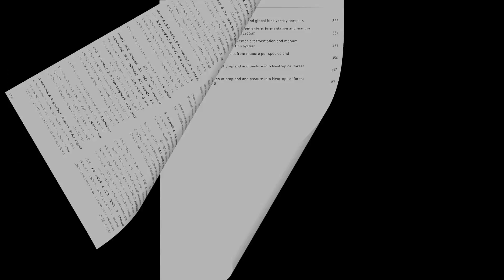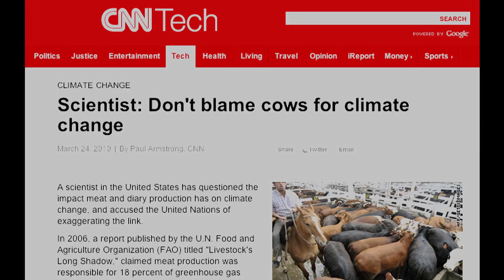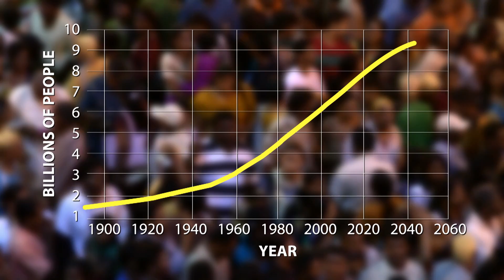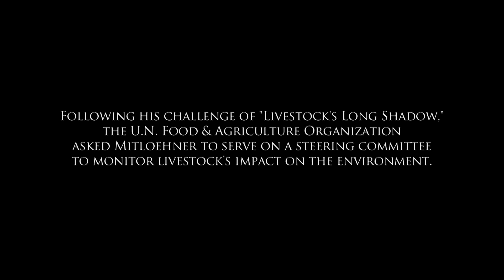I Am Angus: Frank Mitloehner and the Benefits of Modern Livestock Production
In this "I Am Angus" segment: Dr. Frank Mitloehner is an air-quality researcher from the University of California-Davis who challenged findings in the United Nations Food and Agriculture Organization's 2006 report "Livestock's Long Shadow." The report claims livestock production is the leading cause of global greenhouse gas emissions; Mitloehner's research proved the U.N. was wrong.